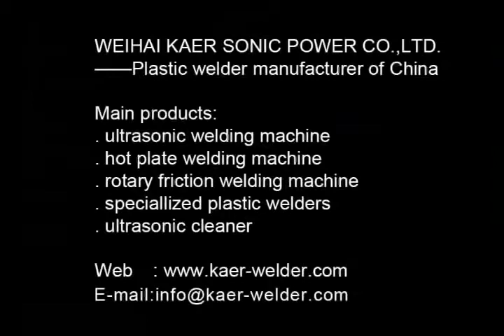Ultrasonic plastic welders-packaging welding.rmvb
Ultrasonic plastic welders-packaging welding machine manufacturer_China Kaer